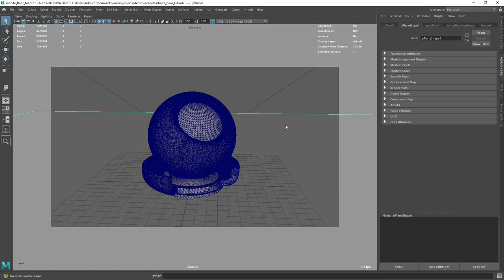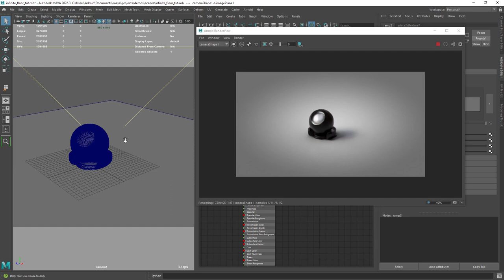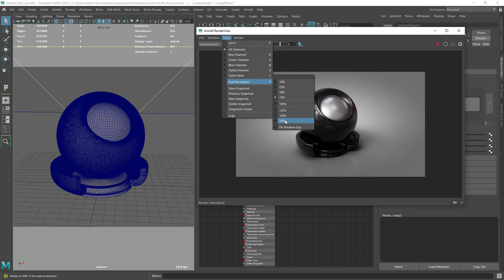Infinite floor in Maya and Arnold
In this quick tip video I am going to show you how to create an infinite floor look in Maya and Arnold.

Let me know if you enjoyed this video.